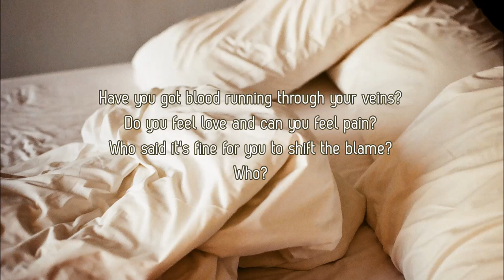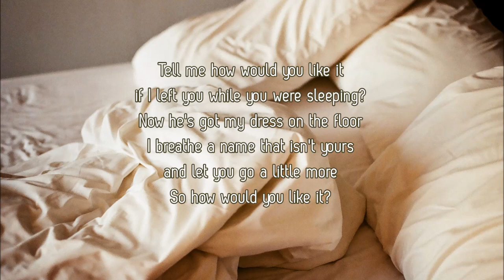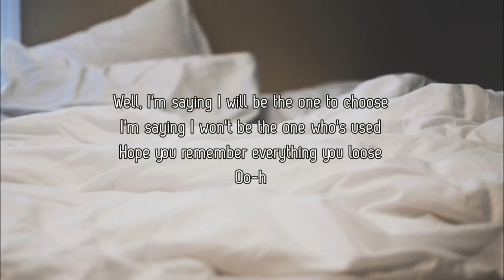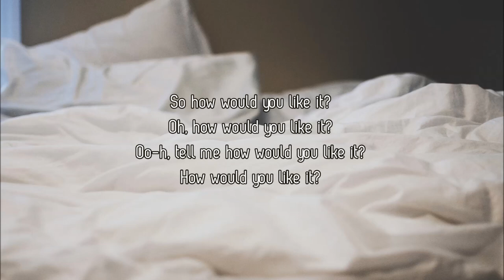Lauren Aquilina - How Would You Like It? Lyrics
First photo by HS LEE on Unsplash, second taken from pixabay.com